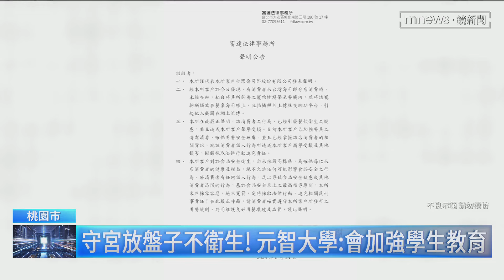大學生將寵物「守宮」放醬料盤 連鎖壽司店擬追究｜鏡新聞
有民眾帶寵物守宮，到連鎖壽司店用餐，還把守宮放在醬油碟，拍照上傳，引發網友砲轟，覺得太噁心很不衛生，店家也強調，已經加強消毒，確保食安沒有問題。